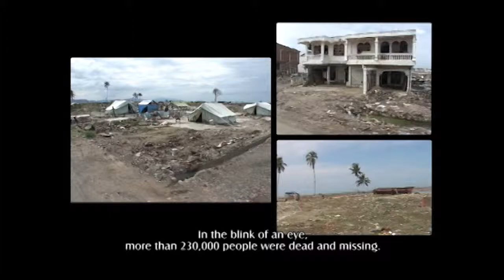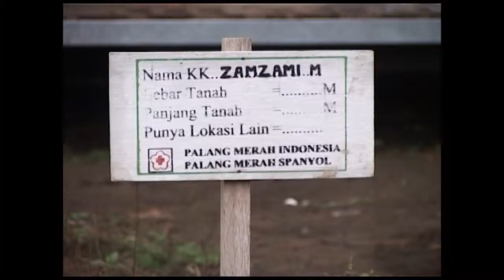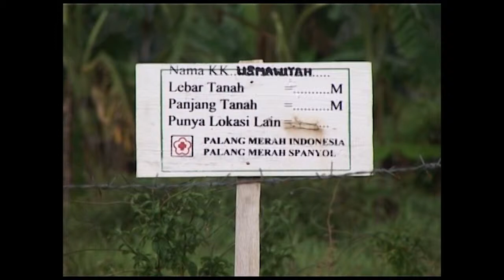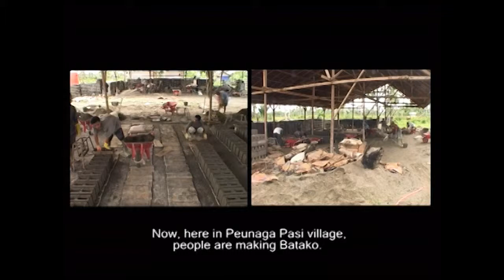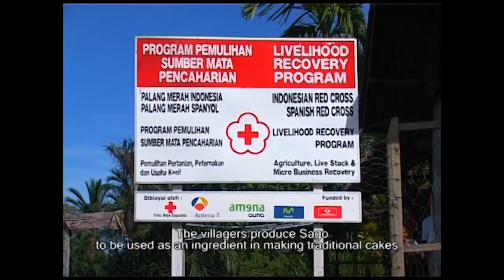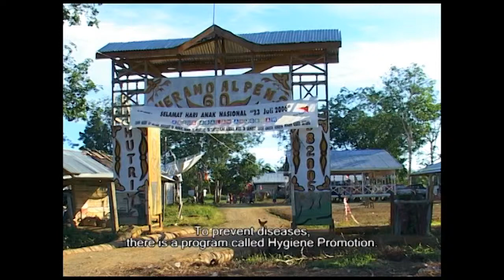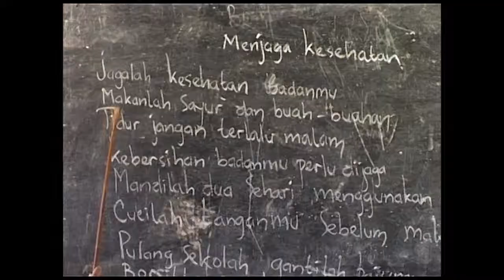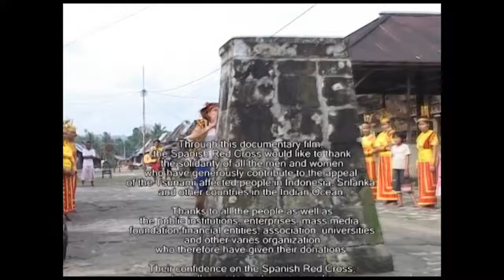Asia's Ground Zero - Journey to Aceh and Nias